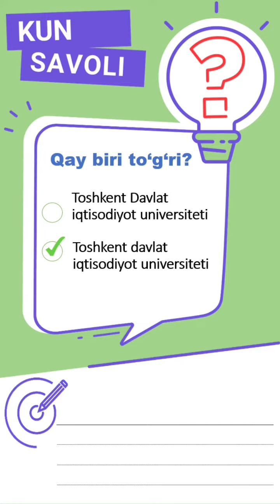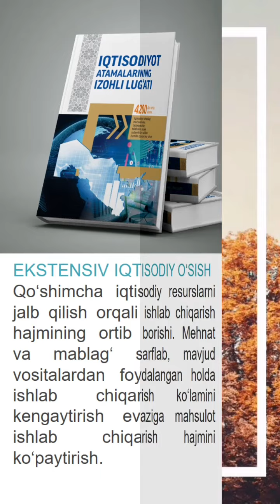Kun_hikmati Kun_savoli Izohli_lugat